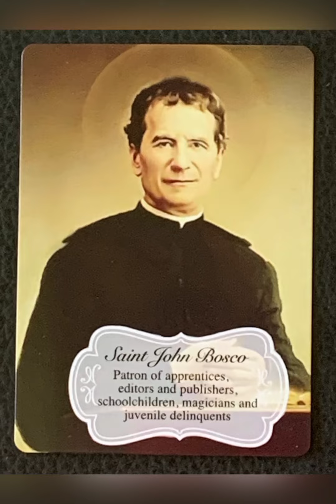A Prayer to Saint John Bosco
Catholic prayer